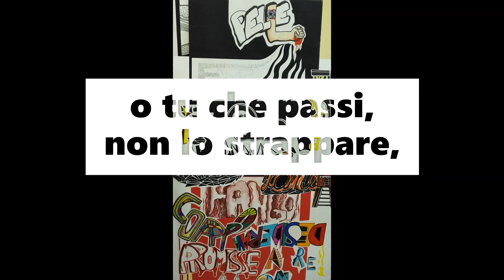Spot 25 Aprile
Il 25 aprile visto dagli alunni del Laporta/Falcone e Borsellino di Galatina